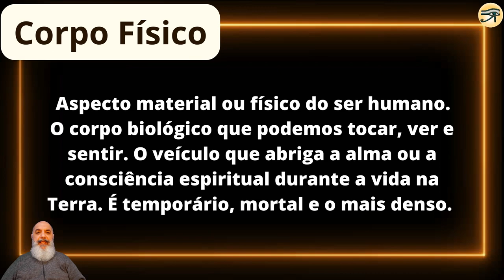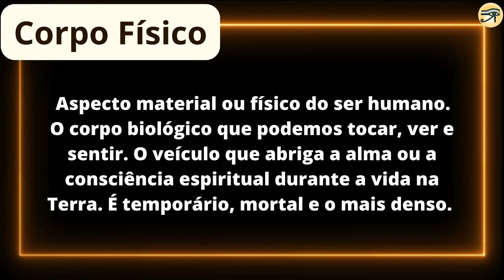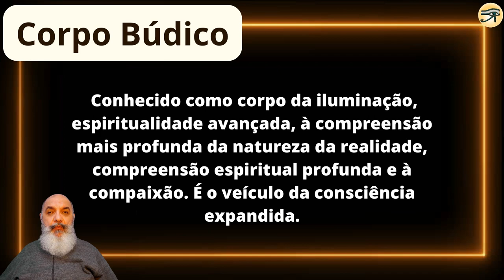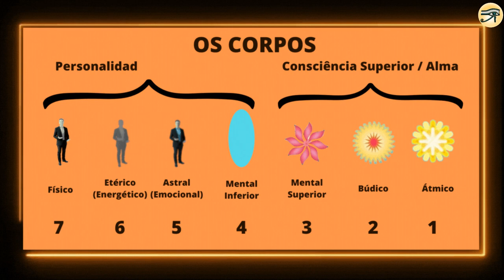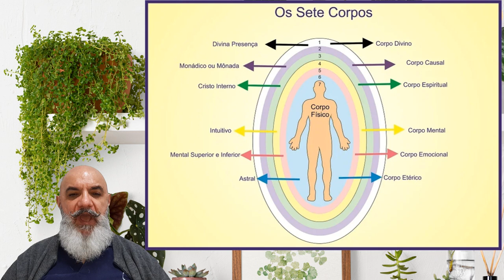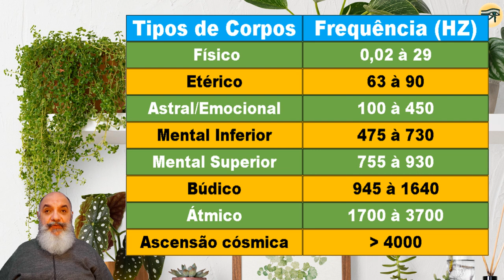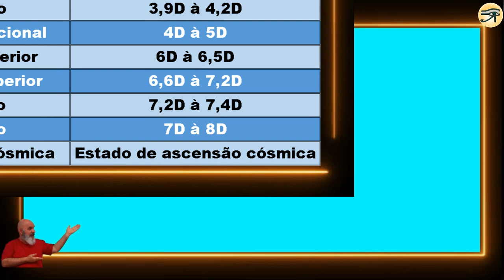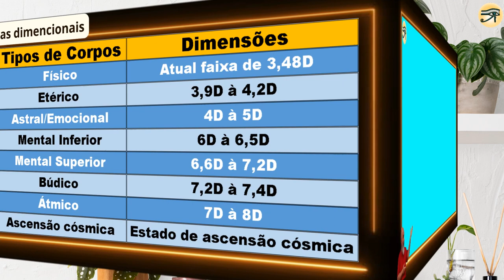Se enxergue além da visão e tato, corpos sutis!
Mergulhamos no autoconhecimento e da espiritualidade. Hoje, exploraremos as diversas dimensões do ser humano, mergulhando nos mistérios dos corpos sutis que compõem nossa existência. Prepare-se para uma jornada de descoberta e compreensão que vai além do físico, rumo ao sublime. Se enxergue além da sua visão e tato!

Discutiremos o que são os corpos sutis e como sua compreensão pode nos ajudar a alcançar um equilíbrio mais profundo em nossas vidas.

Este vídeo faz parte da série “O Ser humano e suas dimensões.”.

Se você busca autoconhecimento, crescimento espiritual e uma conexão mais profunda consigo mesmo, este vídeo é para você. Acompanhe-nos nesta exploração das dimensões do ser humano e descubra como você pode aplicar esses conceitos à sua vida cotidiana.

Lembre-se de se inscrever no nosso canal, ativar o sininho para receber notificações e compartilhar este vídeo com seus amigos que também estão em busca de uma jornada espiritual mais profunda.

Abraço Cantante

Thaerekh

Indice:

00:00 Abertura
00:22 Introdução, definições e características